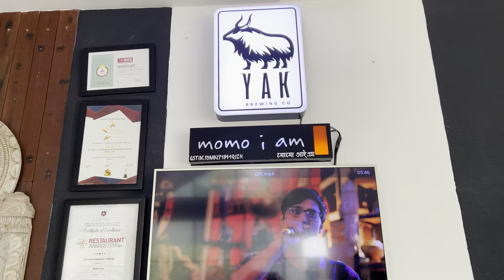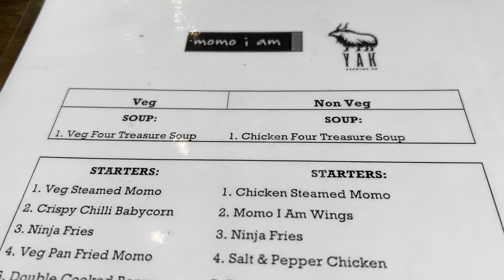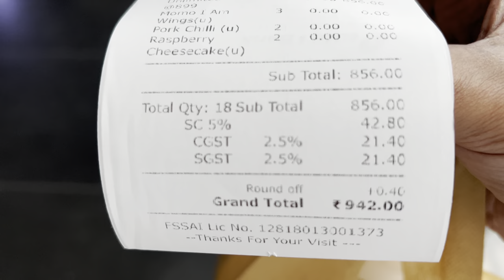Mark Wiens এর মতন করে Best Chinese Buffet খেলাম Under ₹ 900 @ MOMO I AM Sector 5 | Unlimited Pork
VLOG 124

Mark Wiens এর মতন করে Best Chinese Buffet খেলাম Under ₹ 900 @ MOMO I AM Sector 5 | Unlimited Pork, Chicken, Fish & Momo ||

Best Unlimited Buffet in Kolkata 😍| Unlimited Pork Buffet in Kolkata 🔥| MOMO I AM Sector 5 | Unlimited Food

Hi, Today I will show you the Best Buffet in Kolkata, which is a Chinese Buffet. The place is MOMO I AM Sector 5. It is an Unlimited Buffet with Pork, Chicken, Fish & Momo. It is one of the best-unlimited buffets in Kolkata right now.

BarbequeNationBuffetV/SAbsoluteBarbequeBuffet
DadaBoudiBiryaniV/SDBapiBiryani
#100&Above

Unlimited Buffet
Buffet After Lockdown
@49 Buffet
elahi buffet kolkata
buffet
cheap buffet
kolkata buffet
chinese buffet
@49 buffet
cheapest best buffet
@49 salt lake
@49 restaurant kolkata